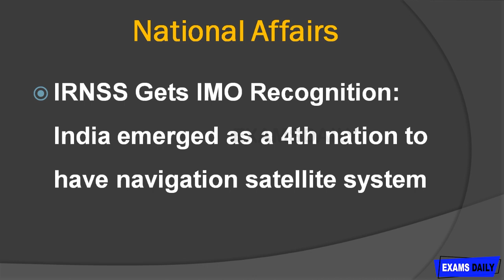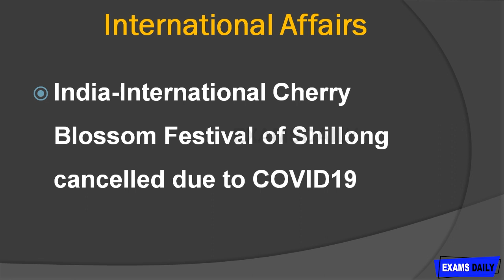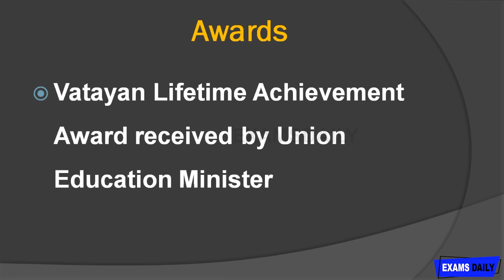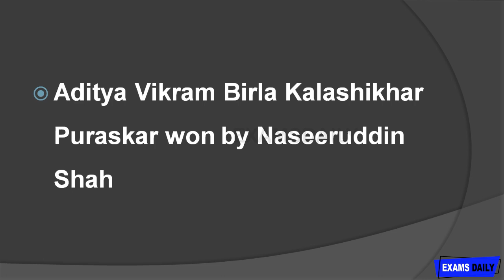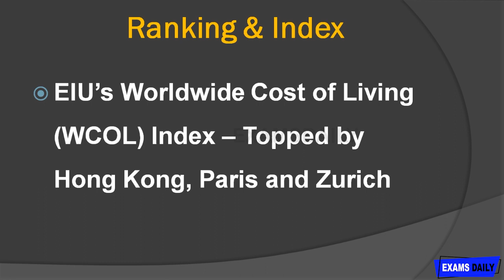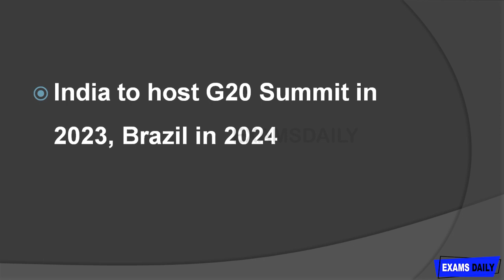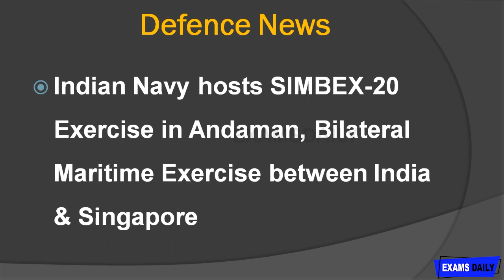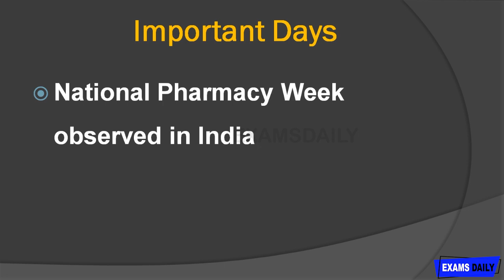24th November Current Affiars 2020 | Current Affairs Today | Daily Current Affairs in English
24 /11/2020 current affairs for RRB, TNPSC, SSC, TET, and who are all preparing for competitive exams & Central Governtment Jobs Exams this video useful for you.

today current affairs for rrb po, daily current affairs for banking exams, daily current affairs for ssc cgl, weekly current affairs,
sunday current affairs,
current affairs sunday,
current affairs for ssc cpo 2020,
current affairs for ntpc 2020,
current affairs for ugc net 2020,
daily current affairs for railway ntpc,
today current affairs for bank exam,
today current affairs for ssc,
today current affairs for tnpsc,